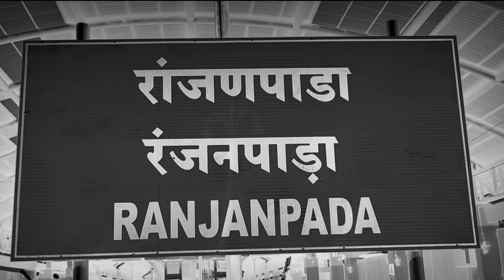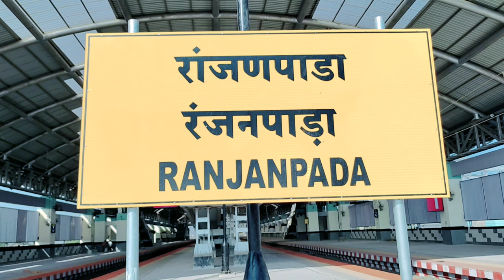रंजनपाड़ा रेलवे स्टेशन || Ranjanpada recent video navimumbai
रंजनपाड़ा रेलवे स्टेशन || Ranjanpada station navi Mumbai latest video
hello🙋‍♂️  Doston Pinkushvlogs me ek baar fir se Aapka sbhi swogat hai Aash karta hu ki ye video se kuchh jaanne our Dekhne ko milega doston  technical problem ke wajh se video dikha rha hu asha karta hu ki ye video pasnd ayega ess video dekhne ke liye Dil se dhnyavad